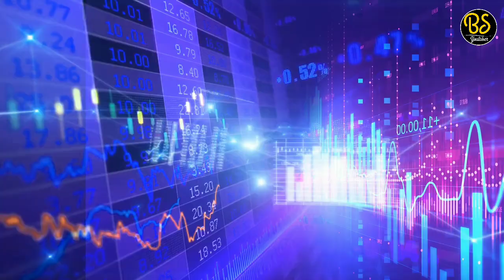Dholpur district - about, fact & information | dholpur history | dholpur tourist | machkund, fort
about "dholpur"

Dholpur, situated about 270 km from the capital city Jaipur, is the smallest district of Rajasthan according to the area.  Which is also called the Red Diamond City of Rajasthan due to the red colored sandstone present here.  Not only this, the largest bell tower of India is located in Dholpur itself, which is called Nihal Tower.  And the fact is that Rajasthan's longest Kutch dam, which is known as Angai Dam, present in Dholpur itself, and the interesting thing is that Dholpur is the only district of Rajasthan where even today Narrow gauge line  Trains run.  and you know what.  Situated in Dholpur itself, Singh Shikar Gurdwara where Guru Gobind Singh had cut the lion into two parts in a single blow.  And the most interesting fact is that Dholpur is the only district in Rajasthan where sunrise and sunset are the first.  So let's explore Dholpur today and know interesting facts and hidden information about it.

1. like👍
2. share💹
This Video Is Only For Educational & Entertainment, Purpose. Some of the Pictures & Videos In This Video Are For Examples Only.